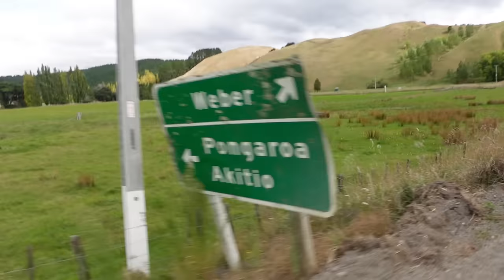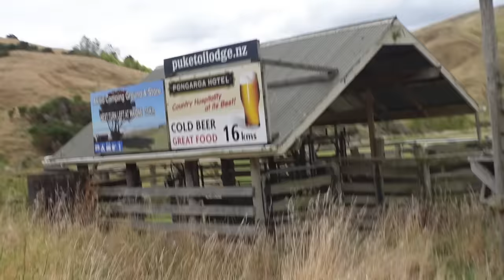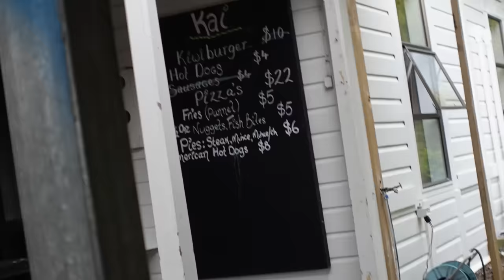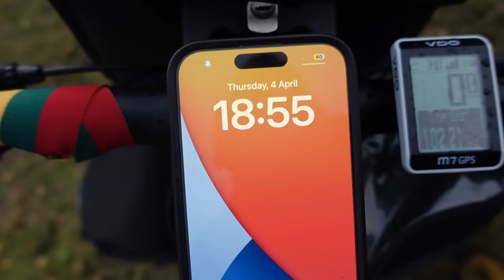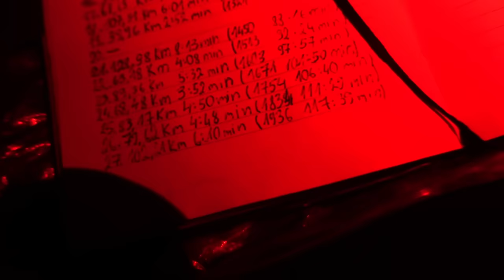Į avių aptvarą Pirmieji skausmai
Ačiū Tau!👊
KELIONĖS APRANGA/ĮRANGA/ATRIBUTIKA

💥Apranga
Marškinėliai

💥Priedai:
Multifuncinis įrankis

💥Turistinė įranga
Palapinė

Music of this video:
ES_aqua - dreem
ES_Hemisphere - Ooyy